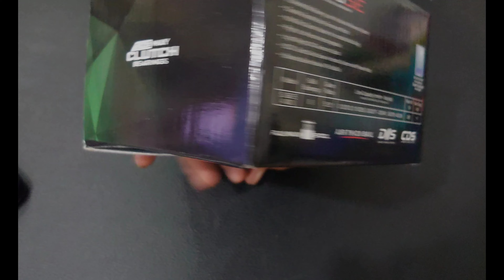Reel Seahawk Shujitsu SE Special Edition!... Ini Reel yg Istimewa, 8ball Bearing Stainless..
Seahawk The New Shujitsu SE Spinning Reel🤩🤩🤩
Model:SJ-SE800🎉🎉✨
Size:800🎉🎉✨
8BB🎉✨✨
Line Capacity:0.07mm/250m 0.08mm/195m 0.10mm/150m🎉🎉✨
Gear Ratio:5:1:1🎉🎉✨
Reel Wt:208G🎉✨✨
Max Drag:8kg🎉🎉✨

Model:SJ-SE2500🎉🎉✨
Size:2500🎉🎉✨
Gear Ratio:5:5:1🎉🎉✨
Line Capacity:0.10mm/293m 0.12mm/251m 0.15mm/174m🎉🎉✨
Reel Wt:265G🎉🎉✨
Max Drag:10kg🎉🎉✨

Model:SJ-SE4000🎉🎉✨
8BB🎉🎉✨
Gear Ratio:5:5:1🎉🎉✨
Line Capacity:0.12mm/312m 0.15mm/255m 0.20mm/217m🎉🎉✨
Reel Wt:298G🎉🎉✨
Max Drag:11kg🎉🎉✨

Model:SJ-SE6000🎉🎉✨
Size:6000🎉🎉✨
8BB🎉🎉✨
Gear Ratio:4:7:1🎉🎉✨
Line Capacity:0.15mm/350m 0.20mm/277m 0.27mm/240m🎉🎉✨
Reel Wt:340G🎉🎉✨
Max Drag:14kg🎉🎉✨

Durable Graphite Body Frame And Rotor🎉🎉✨
Multi Disc Carbon Washer For Incredible Max Drag🎉🎉✨
Right And Left Hand Interchangeable🎉🎉✨
Light Weight CNC Aluminium Spool🎉🎉✨
DDS-Direct Drive Screw In Handle System With Power Knob🎉✨🎉
SModel:SJ-SE800🎉🎉✨
Size:800🎉🎉✨
8BB🎉✨✨
Gear Ratio:5:1:1🎉🎉✨
Reel Wt:208G🎉✨✨
Max Drag:8kg🎉🎉✨

Model:SJ-SE2500🎉🎉✨
Size:2500🎉🎉✨
Gear Ratio:5:5:1🎉🎉✨
Reel Wt:265G🎉🎉✨
Max Drag:10kg🎉🎉✨

Model:SJ-SE4000🎉🎉✨
8BB🎉🎉✨
Gear Ratio:5:5:1🎉🎉✨
Reel Wt:298G🎉🎉✨
Max Drag:11kg🎉🎉✨

Model:SJ-SE6000🎉🎉✨
Size:6000🎉🎉✨
8BB🎉🎉✨
Gear Ratio:4:7:1🎉🎉✨
Reel Wt:340G🎉🎉✨
Max Drag:14kg🎉🎉✨

Stainless Steel Hollow Air Thick Bail✨✨🎉tainless Steel Hollow Air Thick Bail✨✨🎉